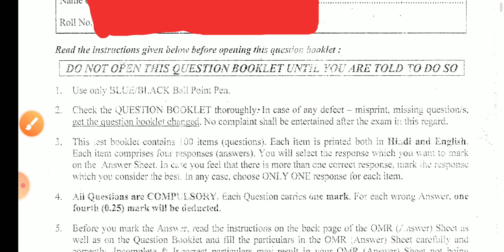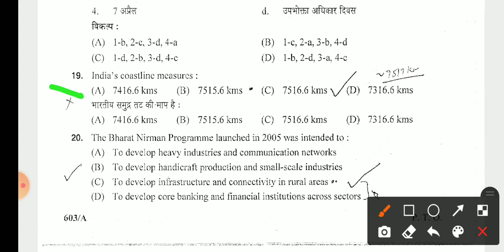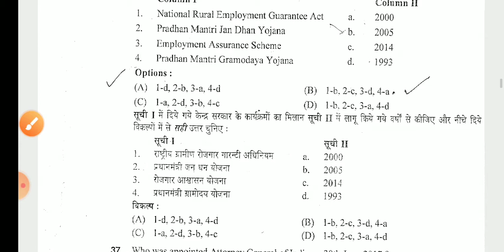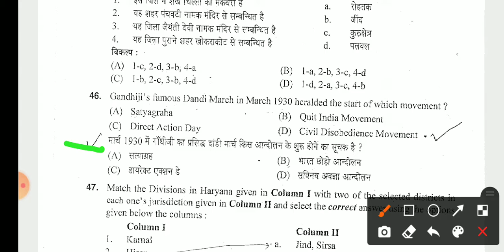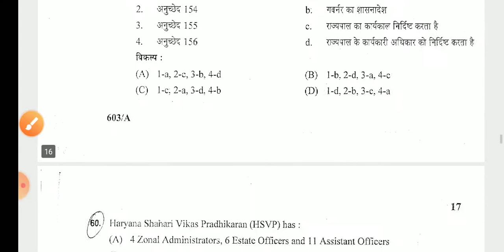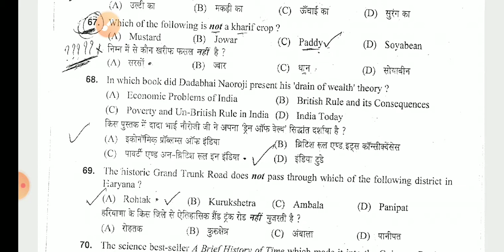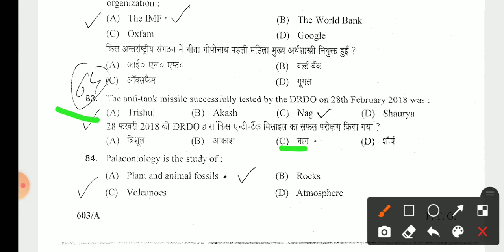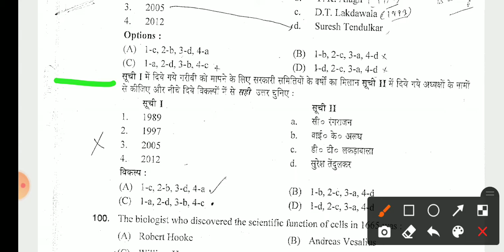HPSC Civil Service Pre exam HCS General Studies previous year question paper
HPSC civil services
haryana civil service
HPSC civil service & Allied service
HPSC previous year question paper
HPSC civil services old question paper with answer key
haryana old question paper